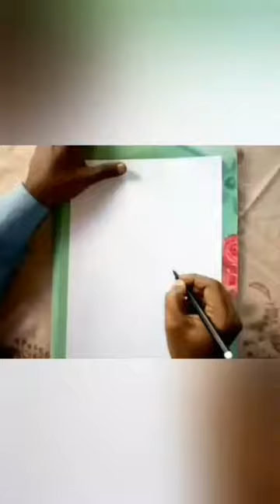How to draw Kaloji Narayana Rao step by step || Easy Drawing of Kaloji Narayana Rao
This video tutorial demonstrates how to draw Kaloji Narayana Rao step by step. You can learn drawing Kaloji Narayana Rao easily just watching this video short.